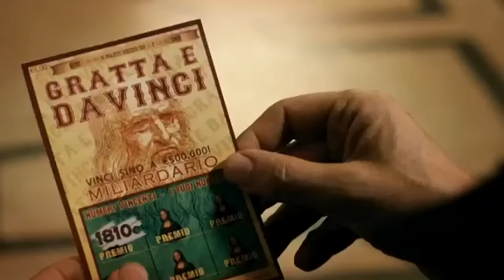Il primo episodio di Striscia la Notizia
Ormai ho capito che TIR è "tutte le informazioni inutili che avevo in testa ma non sapevo come usare"
BELANDI!

Scritto e diretto da: Karim Musa
Grafiche e PH: Luna Lombardi